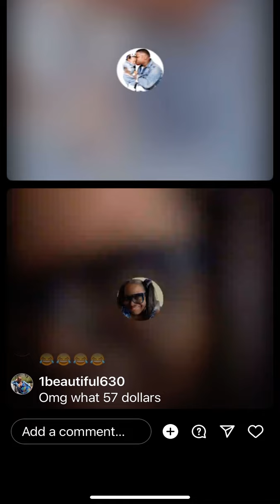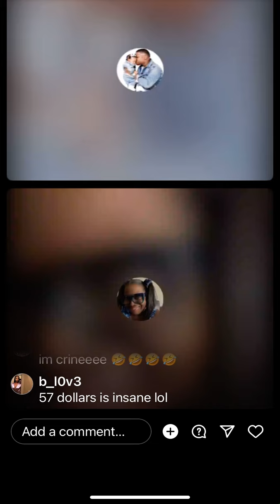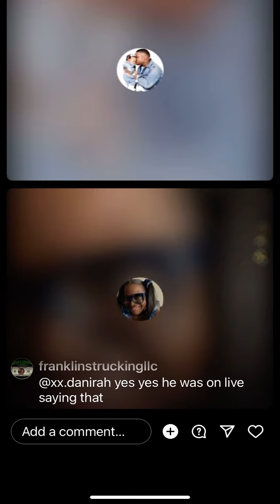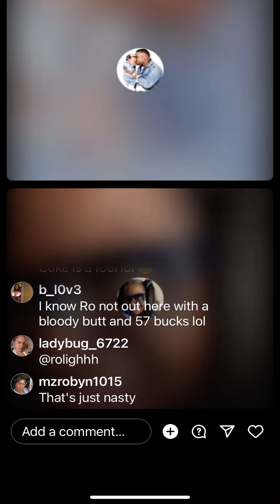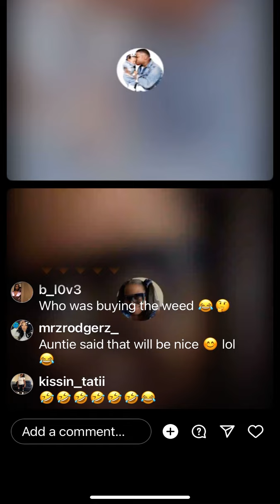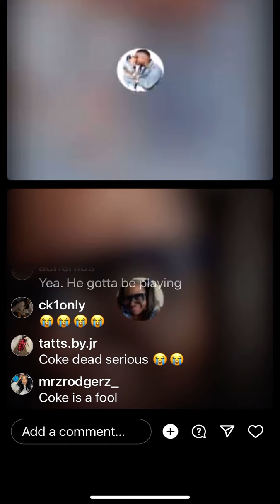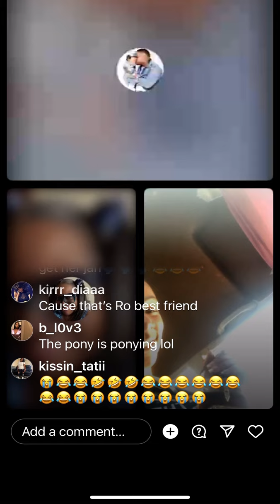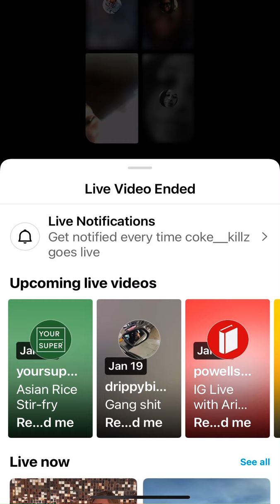Coke spilling all the tea on Ro